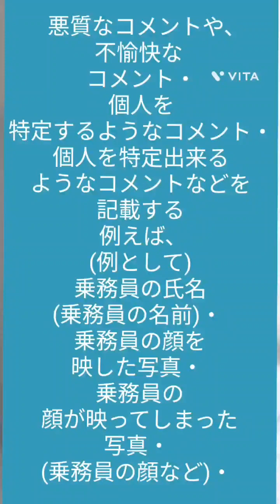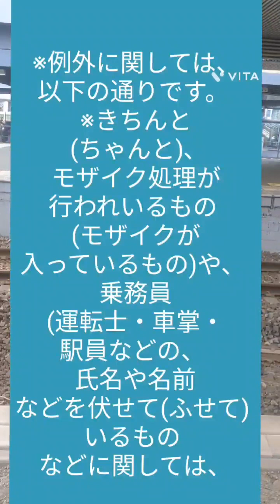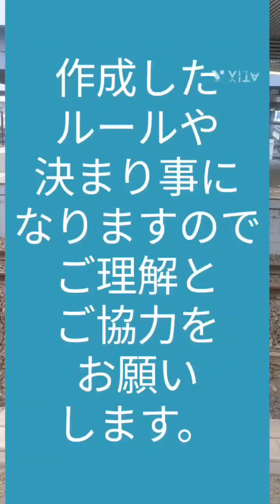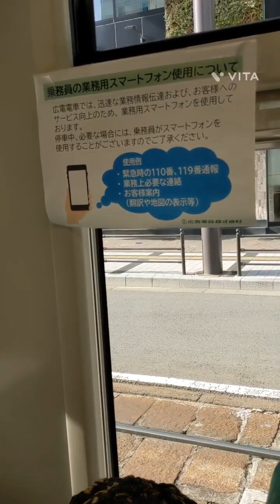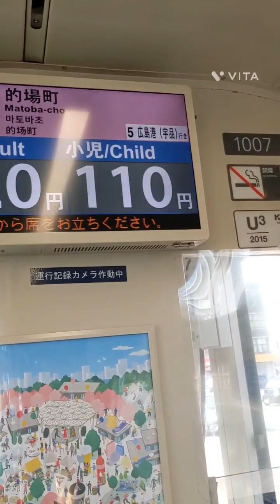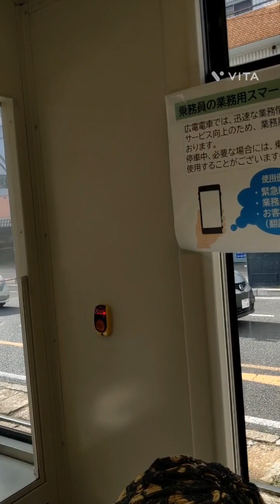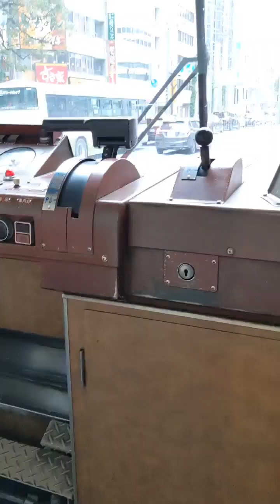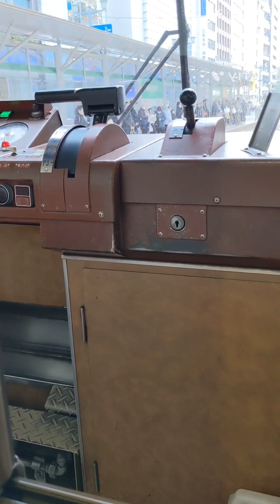広島電鉄の走行映像～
広島の鉄道シリーズ
第3作目～
今までの動画で
3本同時に投稿したのは
初めてです。